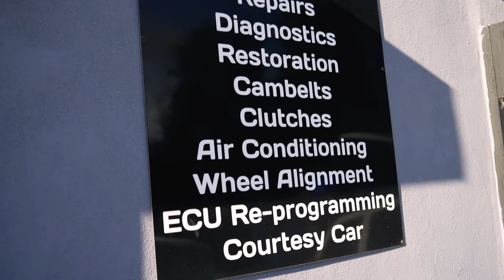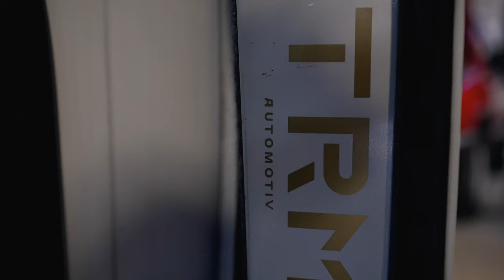VW Transporter Meet - Bigger than expected - Lovely Vans on Show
This Devon and Cornwall Transporters meet, was the first main event of the year and a good turnout was expected, however all expectations were exceeded and there were over 70 vans in attendance. Camper Mart was the same weekend, which meant many owners were visiting the show to see what new goodies they could buy.

TRM Automotiv put on a great meet for all the family, including dub dogs and Food and Drink.

Many of the vans TRM have worked on were present and they certainly created talking points as they looked amazing. Many vans on airride, coilovers, big wheels and looking great.

Various generations were present T4, T5 and T6. I look forward to more meets during the year and when it gets warmer and dryer, i'm sure some early splittys and bay windows will be out of hibernation.

Check out the Devon and Cornwall Transporter Facebook page

Some ESSENTIAL items for you to have to keep safe in your van

Firexo 7 in 1 Extinguisher
5 in 1 Fire Extinguisher
Fire Angel Smoke Alarm
Fire Angel Carbon Monoxide Alarm

The  @Staycation Lifestyle  van conversion is coming along nicely.

I bought a VW Transporter T6 Kombi Highline van 140bhp diesel SWB with tailgate.

Slowly turning it into a camper van / day van with bed. I will also need something for cooking, cooling, sleeping, drinking ?? Choices to be made.

Please do let me know if you have any ideas or suggestions.

There are many great camper adventures to come. Visits to camper shows, campermart, festivals and campouts.

Thanks must go to the following:
Knight Rider Scanner from Hobbykitshop on Etsy

If your looking for some free places to stay, have a look at the Britstops book
Many choices of places to park up overnight and stay in their carparks including pubs, restaurants, adventure centres and even vineyards and breweries.

Amazon Audible is great for listening to books on longer journeys, I have used it for years.
Free 30 day trial

Carista is available from Amazon